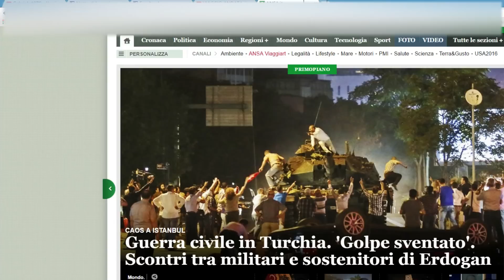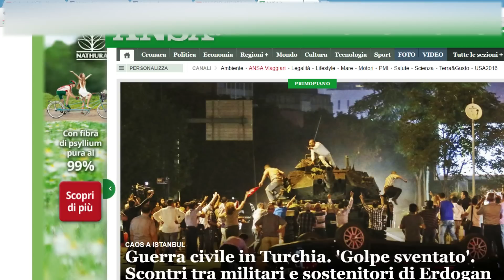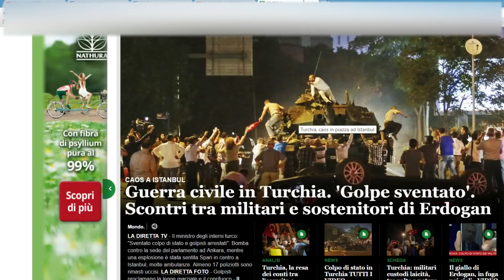Fallito colpo di stato militare in Turchia. Un'analisi con excursus storico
Girato il 16 luglio 2016.